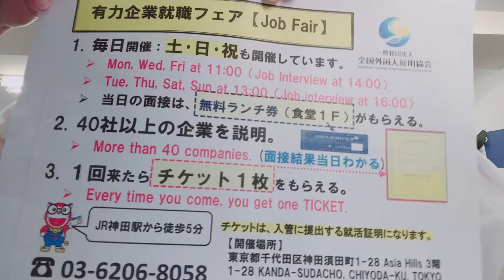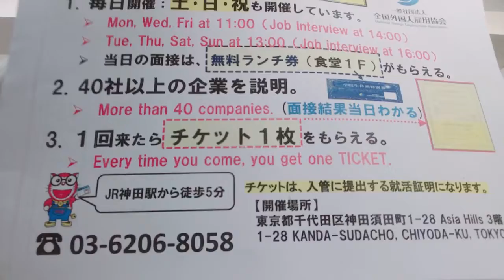2022年6月2日